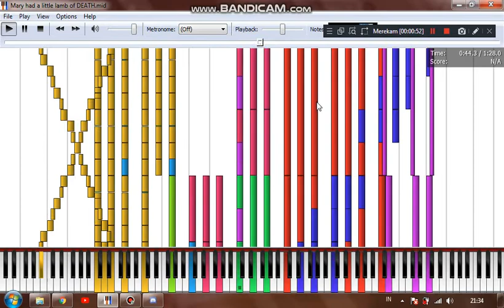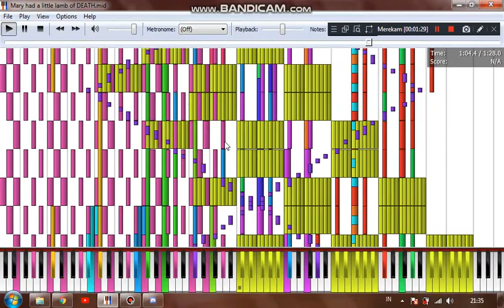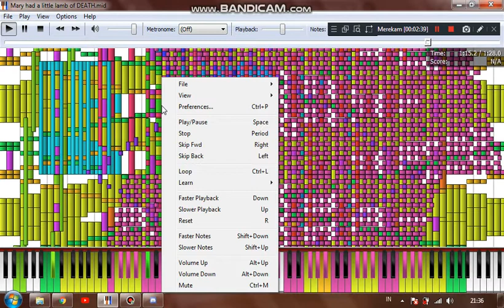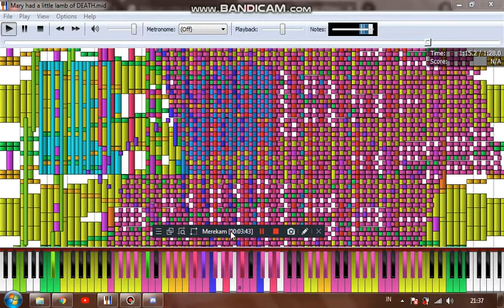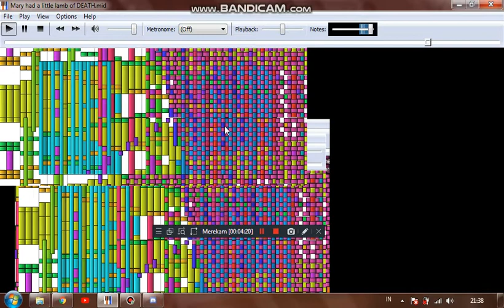[Black MIDI] Mary Had a Little Lamb of Death! 800,000 Notes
wow  new Soundfont

info
file name : Mary Had a Little Lamb of Death.mid
Soundfont: dominic's grand piano collection v0.5
midi player: PFA/ Piano From Above